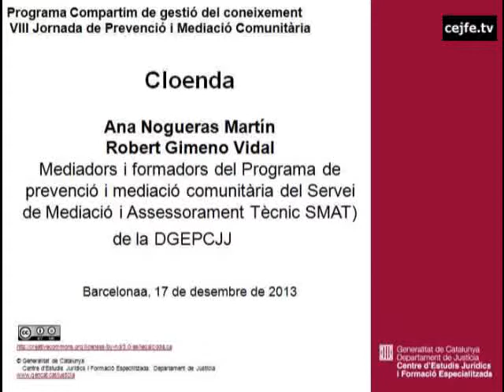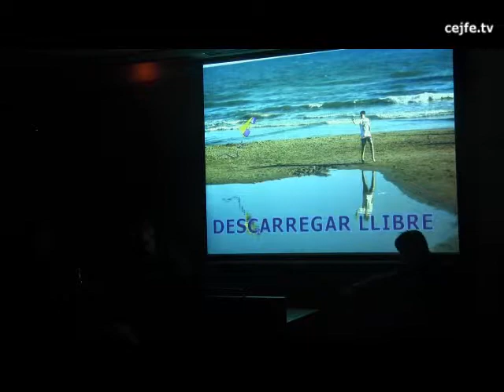Cloenda de la VIII Jornada de Prevenció Mediació Comunitària. A.Nogueras, R.Gimeno, P.Dapena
VIII Jornada de Prevenció i Mediació Comunitària. Presentació de la publicació Els escenaris del diàleg. Més enllà de la mediació